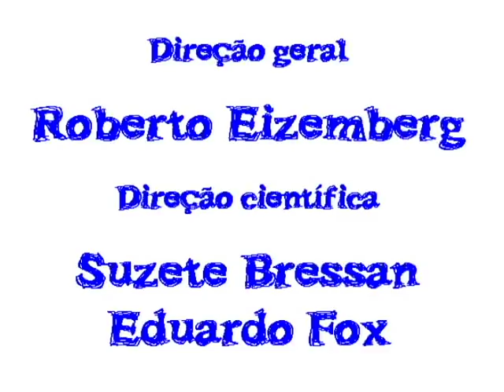15 baratas se transformando em uma vespa - Las cucarachas ! Se busca - Cockroaches ! Wanted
Menção Honrosa - Honorable Mention - Mención de Honor
Minuto Científico - RedPOP 2011
Resumo:
Biologia, comportamento e controle biológico de baratas (Insecta Blattaria), efetuado pela vespa parasitóide (Insecta Hymenoptera - Evania appendigaster), que oviposita dentro da ooteca da barata de esgoto (Periplaneta americana), transformando o que seriam 15 baratas em um único predador.
Ficha técnica:
Esse vídeo foi desenvolvido com uma linguagem simples para mostrar que um inseto estigmatizado, como a barata, também tem sua importância nos ambientes naturais e que tem um inseto, inimigo natural, que é estudado pelo nosso grupo de pesquisa.